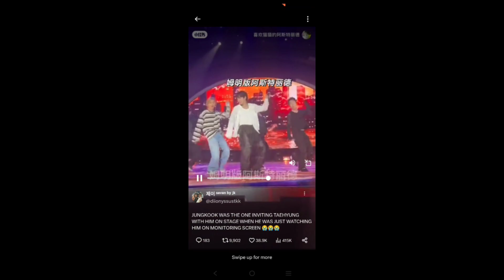Taehyung and jungkook dancing for Seven 🕖 song 😮😮😮